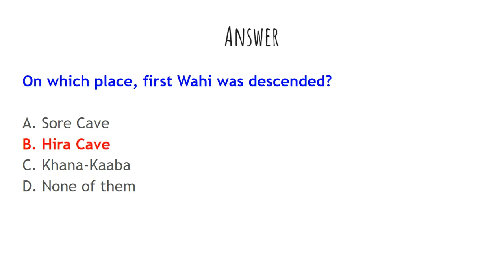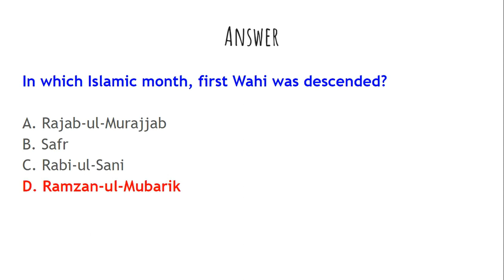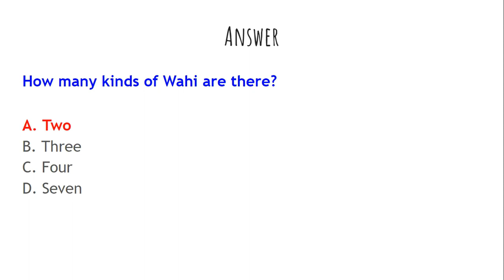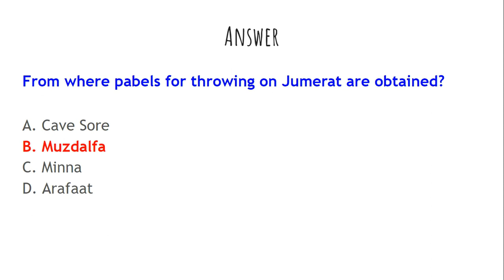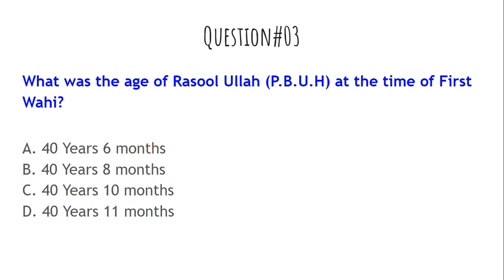Top Islamiat MCQs | Past Papers Islamiat MCQs | PPSC NTS Mcqs | Quiz 14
These islamiat questions  are repeated in many competition examinations i.e. CSS, PMS, NTS, One Paper Test,  and other job related exams.

literacy Mobilizer test pattern
literacy Mobilizer jobs guidelines
literacy Mobilizer salary duty
Literacy Mobilizer written test guidelines